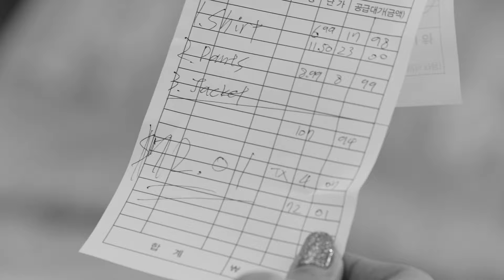Dacă vrei să-ți ușurezi viața atunci când calci hainele, alege Dazzl 360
Cu masa de călcat Dazzl 360 reduci timpul de călcat la jumătate!